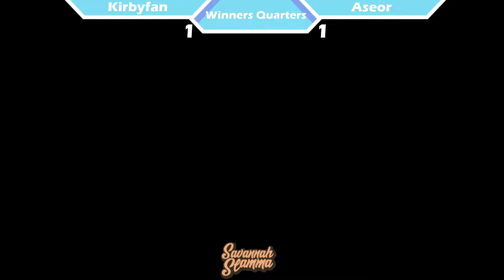Savannah Slamma 79 WINNERS QUARTERS - Kirbyfan (Little Mac) vs. Aesor (Hero)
Savannah Slammah 79